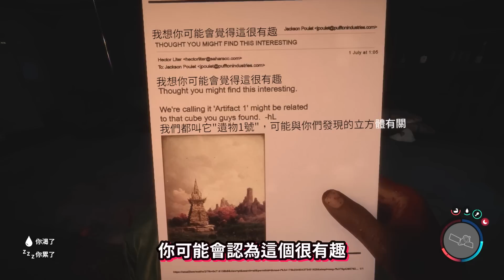我跟紙魚還有森零三人再次受困荒島!!! - 第一集 [Sons of the Forest - 森林之子] (全字幕)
特別感謝@akina_AK(秋奈)協助製作封面

其他人的視角➥
森零@forest_0
紙魚@baohaizhiyu

➤➤➤➤相關連結➤➤➤➤
Sons Of The Forest

🚫未經允許，請勿轉載影片🚫